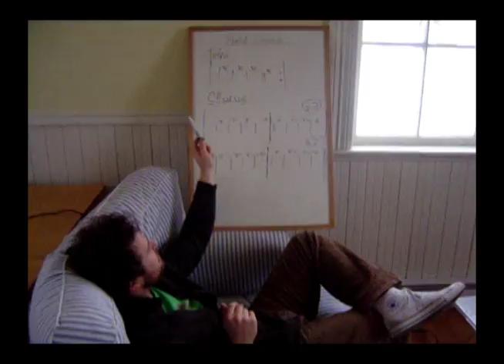In-Flight Safety - making of "we are an empire, my dear" - Fox River NS (Big White Elephant)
In February, 2008, In-Flight Safety moves into an old schoolhouse in Fox River, NS with Producer Laurence Currie and some recording equipment.

This is what came next.

This is a compilation of footage shot by Brad Goodsell and John Mullane during the recording of 'we are an empire, my dear'

Edited by Andrew Stretch, Glen Nicholson.

Label (Germany): Waggle-Daggle
Label (UK): Conehead